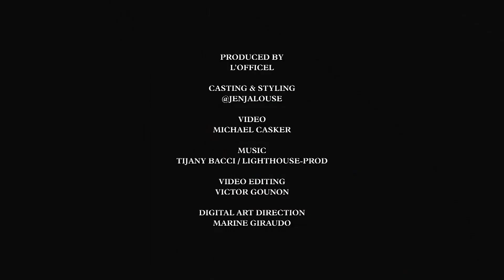ZOË KRAVITZ GETS DEEP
From major blockbusters to hit shows, the magnetic muse of Yves Saint Laurent’s Black Opium is slowly but surely changing the face of Hollywood as we know it.